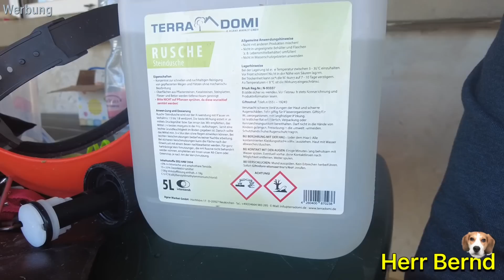Malochen am Haus - Sensen wie die Weltmeister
Tipspiel Kicktipp :

Anmelden oder in der App, dann mit email registrieren und dem Tipspiel : „gongwm“ beitreten.

Ultenic Heißluftfritteuse#
Air Fryer#